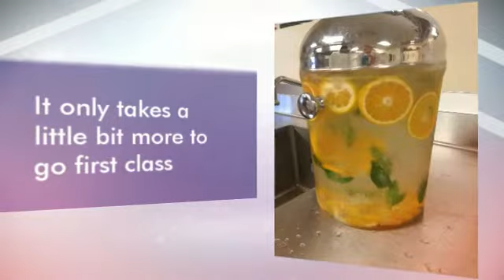JTED\'s Culinary Arts Program- Exceeding Expectations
Students in JTED's Culinary Arts programs expect more, learn more, and do more than students in traditional programs.  As a result, future employers get more.   Our programs combine classroom instruction and hands-on training with real world experience.  The culinary arts program is offered at two central campuses in Tucson, Arizona and combines on-the-job experience with technical classroom training.  Students work in a commercial facility using state-of-the-art, cutting edge equipment and prof...